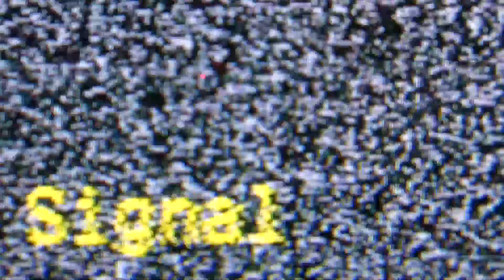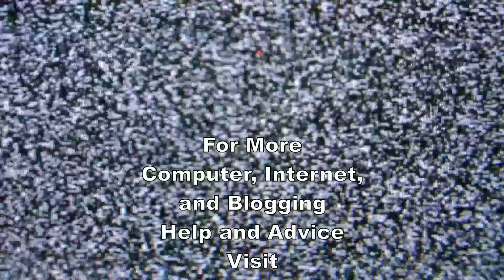All About USB Flash Drives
Call them USB drives, jump drives, or thumb drives, USB flash drives are one of the most popular ways to transfer files between computers that are not connected by a network. Are they still as useful as they were a couple years ago?
What are some of the advantages and disadvantages of USB flash drives?
I hope this video can answer some of your questions. If not, check the post on my blog for some more info about USB drives.